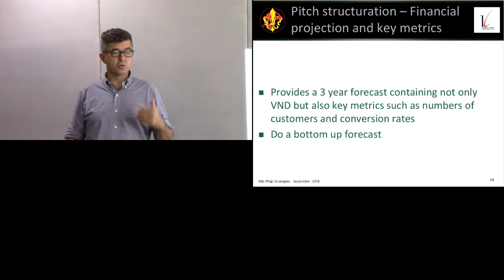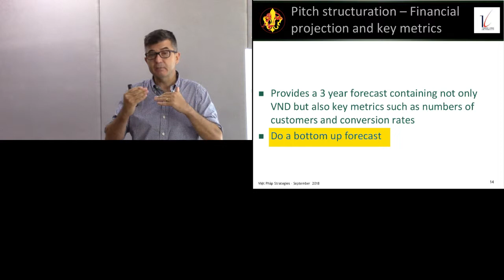Pitch, 9e planche : projections financières.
Jean-Philippe Eglinger : vidéo 12/14 sur le Pitch. Structure du pitch: 9e planche = vos projections financières à venir.

Crédits:
- Enseignant: Jean-Philippe Eglinger
- Transcription française: Mme Lê Thi Kim Tuyên
- Réalisation et montage vidéo: M. Vu Do Quynh